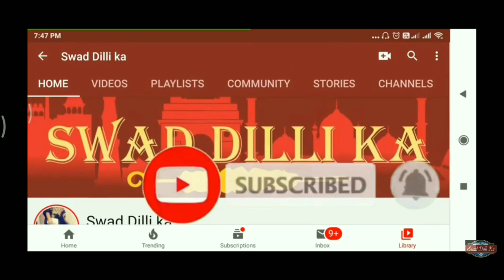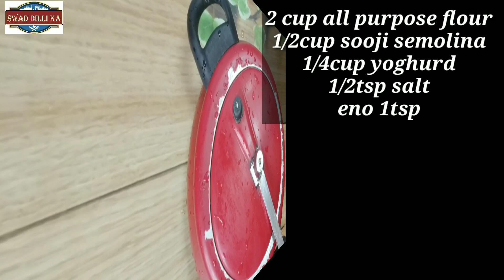इस Lockdown मे घर पे बनाओ बाजार जैसे soft कम तेल के chole bhature♥️ | chole bhature recipe in hindi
hi
i sharing new recipe ofchole  bhature how to ,make halwai style secret trick of chola bhatura
chana bhatura, chole kulche recipe, chole bhature banane ki vidhi

Wonderchef induction cooktop

hand blender

wonderchef cook ware

instant pav bhaji masala

Abhinav affilate link copy

chole bhature recipe 1

v=3DZDLOvxAA4&list=PLx1TbZ69_zqOYZz2Yl9Ed_0pyweV0lein&index=2&t=2s